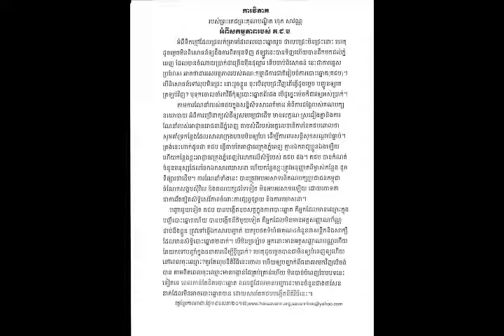show180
Analysis by Dr Hok Savann, May19, 2017